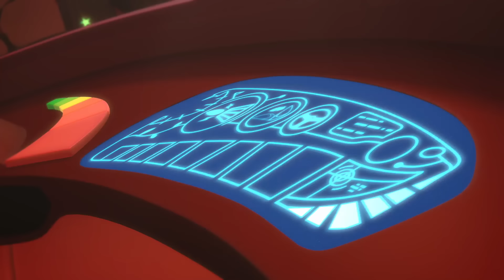PJ Masks Full Episodes Season 3 ⭐️ Lionel-Saurus ⭐️ PJ Masks New Compilation 2019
⭐️ Lionel-Saurus ⭐️ PJ Masks New Compilation 2019

videos!